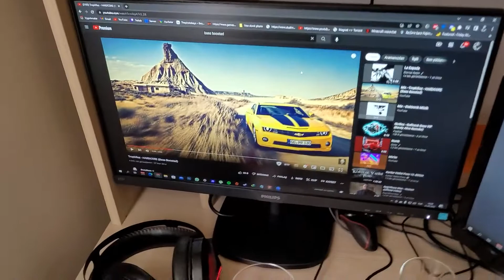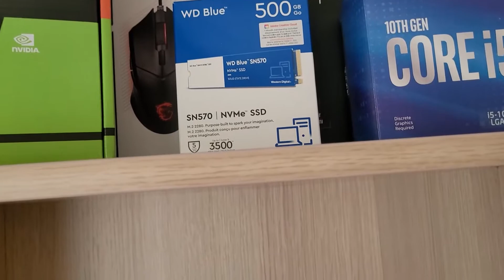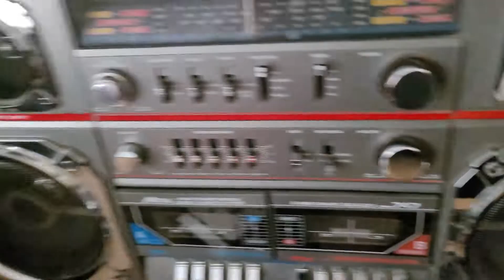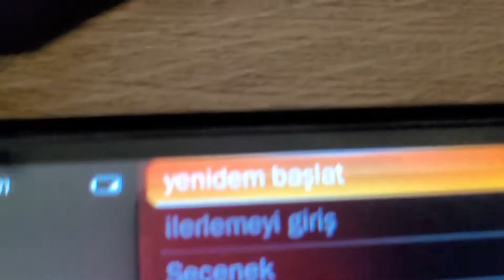Vlog 5 Yeni pc ve ufak oda vlogu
Merhaba arkadaşlar umarım videoyu beğenirsiniz. Bugün sizlerle odamı ve yeni bilgisayarımı tanıttım.

Arkadaşlar bilgisayarın linkini atıcaktım ama özelikleri düşürülmüş eğer isteyen varsa bakabilir.

Merhaba Arkadaşlar ben MemerOwO , oyun videoları çekiyorum.Eski Oyunlarıda Oynamyı seviyorum.
Umarım videoyu beğenmişsinizdir.İyi seyirler♡